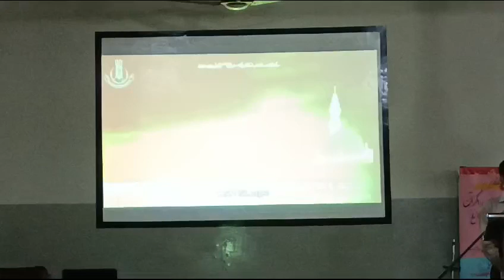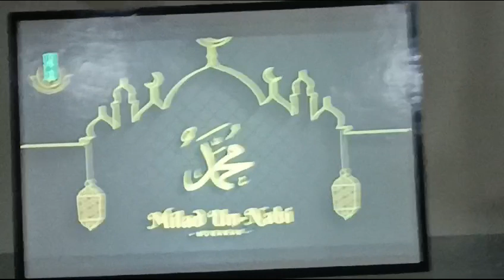اے رسول امیں! خاتم المرسلین تجھ سا کوئی نہیں